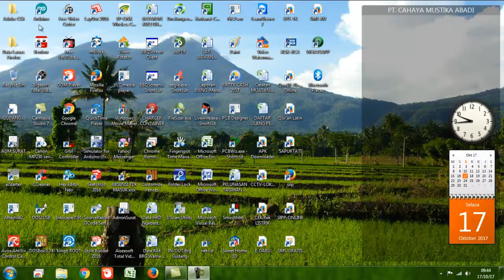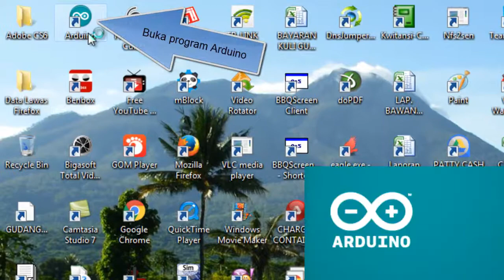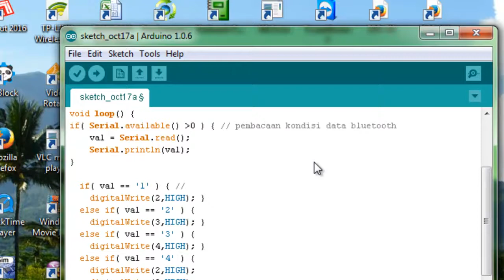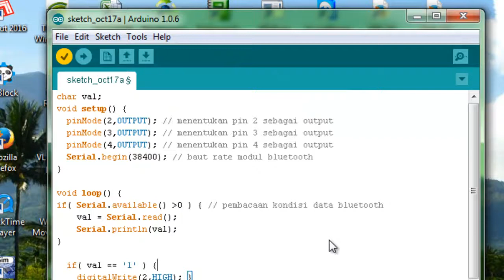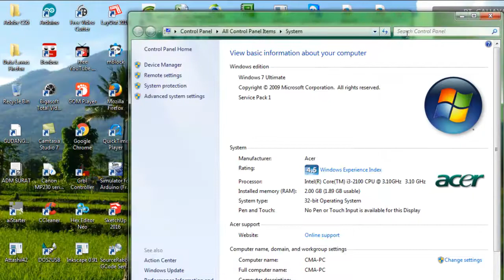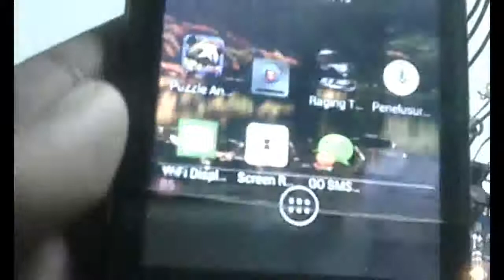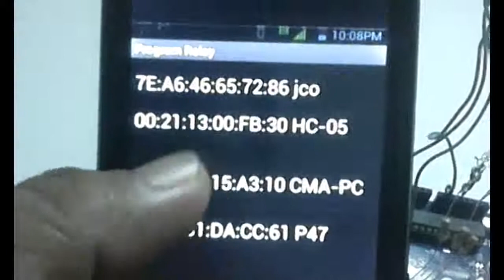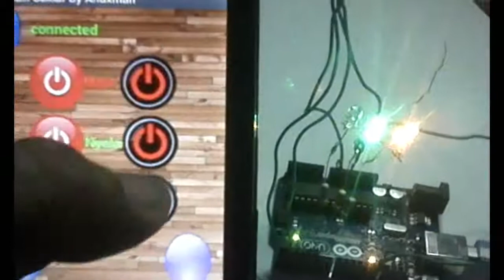Nyalakan Lampu Led Dengan Smartphone Bluetooth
Tutorial Cara membuat saklar lampu melalui HP Android dengan Arduino.

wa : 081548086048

Terima kasih buat teman-teman yang telah memberi dukungannya.
Semoga mendapat ridlo Allah SWT dan digantikan dengan yang jauh lebih melimpah. Aamiin